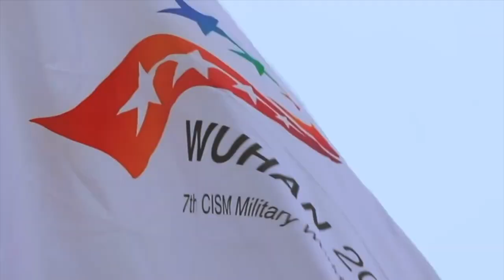Ministro da Defesa encontra-se com Time Militar Brasil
Na manhã do dia 11 de outubro de 2019, o Ministro da Defesa, Fernando Azevedo, esteve presente na Universidade da Força Aérea, na capital fluminense, para se encontrar com os integrantes do Time Militar Brasil, delegação que representará o nosso país na 7ª edição dos Jogos Mundiais Militares, em Wuhan, na China, no período de 14 a 28 de outubro deste ano.